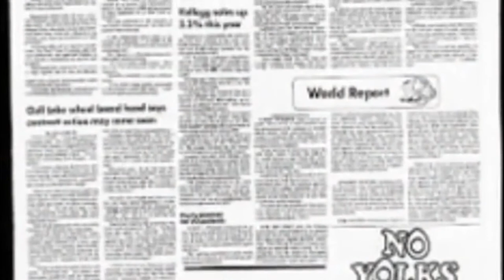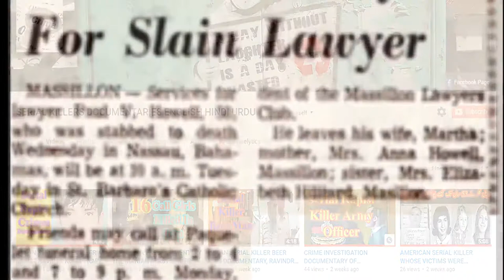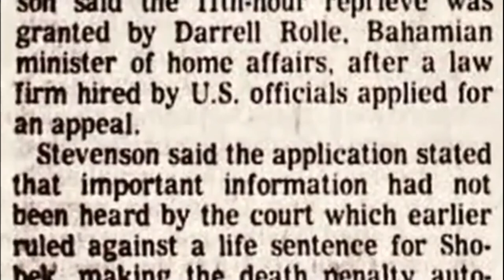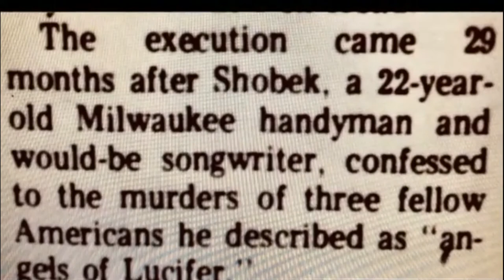GOD'S MAN SERIAL KILLER THE ANGEL OF LUCIFER AMERICAN SERIAL KILLER SHOBEK DUBBED IN URDU HINDI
Our today's crime story is about a serial killer from Bahamas. He was an american national migrated to Bahamas. His conviction was one the most controversial conviction. According to source the native country demanded his body for examination, but it was refused to handover his body. He committed murders by stabbing knife. He was the only serial killer in Bahamas crime history. His name was  Shobek, born on nineteen fifty four. His parental given name was James Michael Shoffner. He changed his name to shobek, due to unknown reasons. From  Milwaukee, Wisconsin, Shobek had emigrated to Nassau and in nineteen seventy six. He was in Bahamas only on vacations. He is also known as the angels of Lucifer. This name given to him due to one of his confessional statement in which he said, the victims were angels of Lucifer, dispatched on orders from God.
लुकीफ़र के दूत, अमेरिकन सीरियल किलर, बहमास में सीरियल सीरियल किबल
हमारी आज की अपराध कहानी बहामास के एक सीरियल किलर की है। वह बहामास में प्रवासित एक राष्ट्रीय नागरिक था। उनकी सजा सबसे विवादास्पद सजा थी। सूत्र के अनुसार मूल देश ने उनके शरीर की जांच की मांग की, लेकिन उनके शरीर को सौंपने से इनकार कर दिया गया। चाकू मारकर हत्या कर दी। वह बहामा अपराध इतिहास